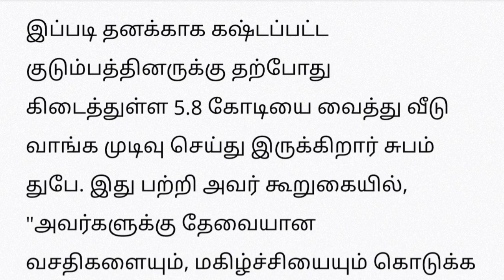பீடா கடை நடத்தி கஷ்டப்பட்ட அப்பாவுக்கு வீடு வாங்கித் தரப் போறேன்.சுபம் துபே நெகிழ்ச்சிind vs sa test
ind v sa highlights
ind v sa  match today
ind v sa live
india vs south africa t20 test series 2023
cricket news tamil  t20 tamilnews t20 20123
ind vs sa test match
ind vs sa test match playing 11
india vs south africa team players india
india vs south africa squad
cricket news tamil
cricket tamil
cricket highlights ind vs sa test matchi highlights
cricket highlights ind vs sa test match playing 11
cricket highlights ind vs sa test match squad india
ind vs sa test match live match today

பீடா கடை நடத்தி கஷ்டப்பட்ட அப்பாவுக்கு வீடு வாங்கித் தரப் போறேன்.. சுபம் துபே நெகிழ்ச்சிind vs sa test cricket match